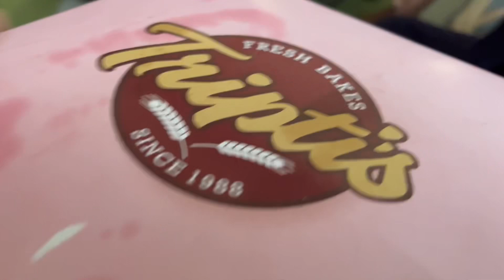Reason for not uploading vlog! 😔